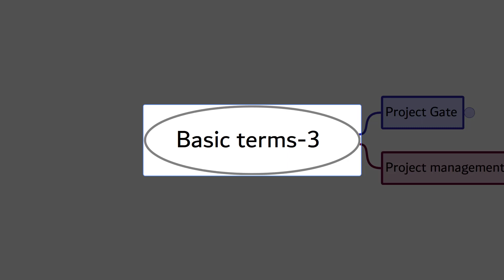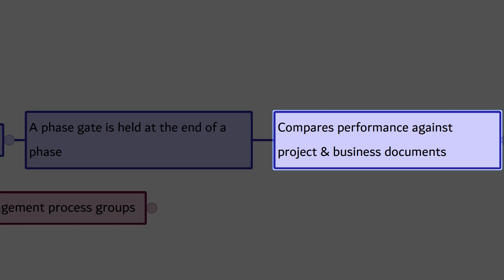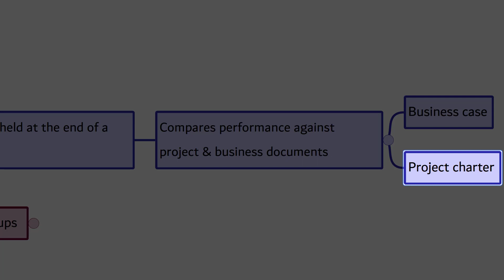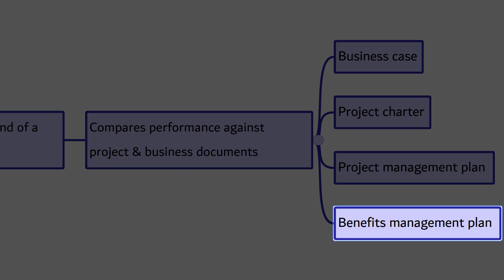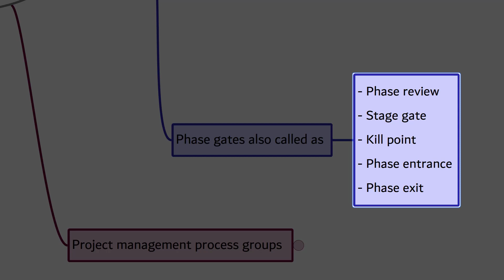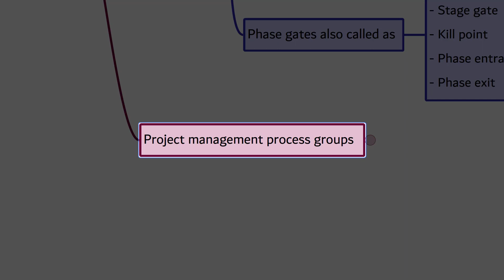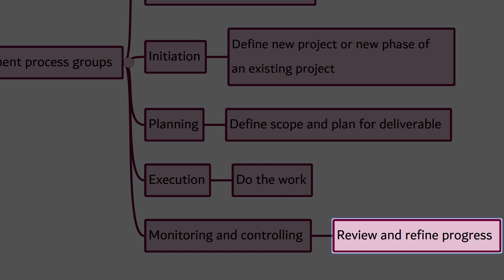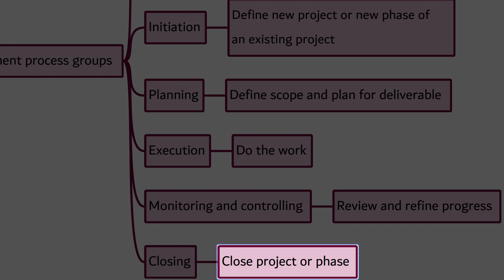Project gate and Project Management Process group: Project Management - PMBOK way - Basic terms 03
In this episode we will discuss about Project gate and Project Management Process group